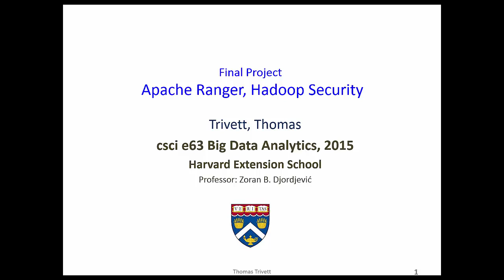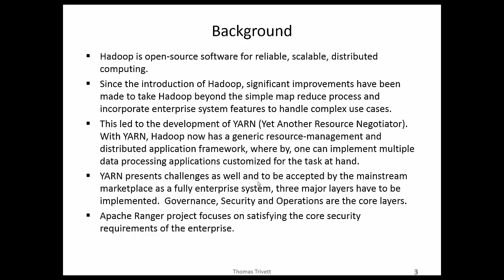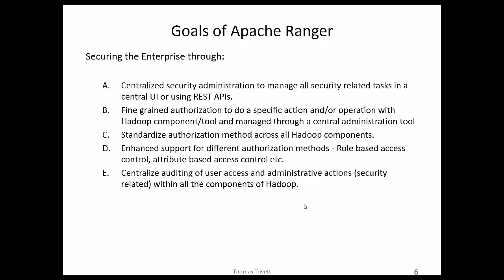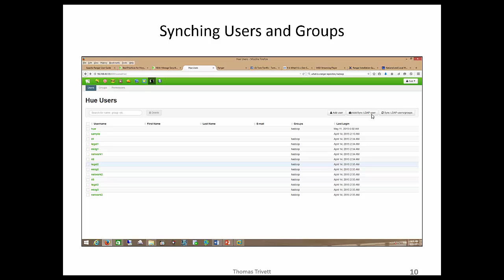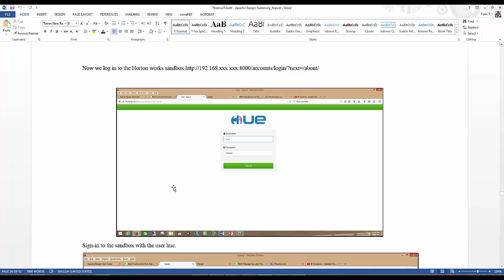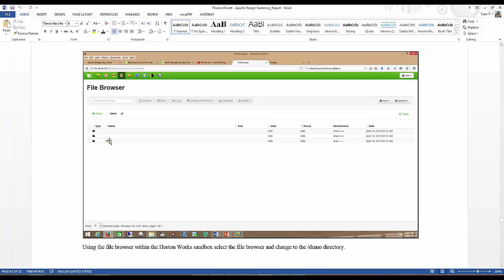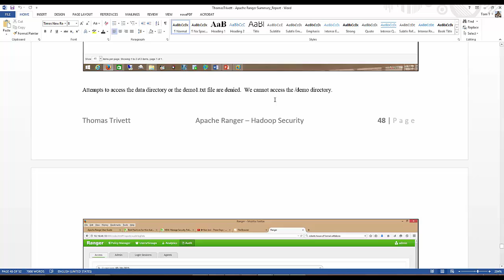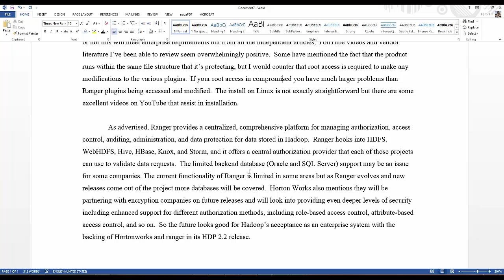cscie63 - Apache Ranger-Hadoop Security (long)